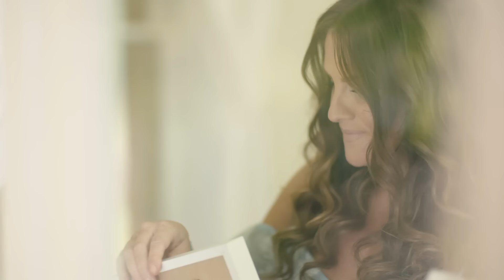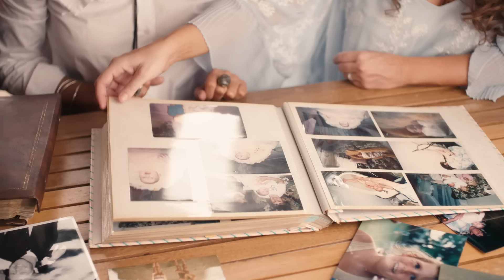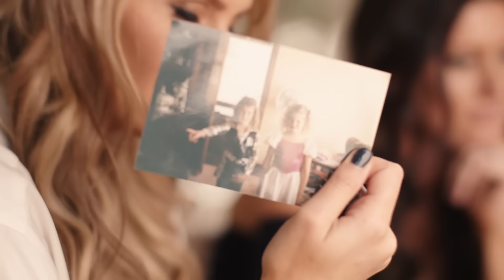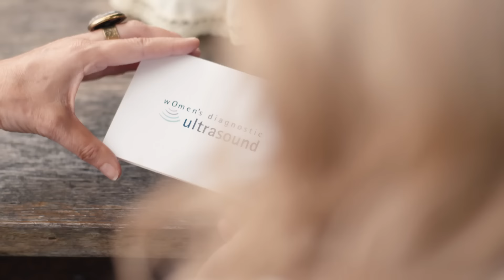The McClymonts - Don't Wish It All Away (Official Video)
Buy, Download or Stream 'Don't Wish It All Away' taken from the album Endless

Official music video for 'Don't Wish It All Away' from The McClymonts.

Music video by The McClymonts performing Don't Wish It All Away. (C) 2017 Universal Music Australia Pty Ltd.